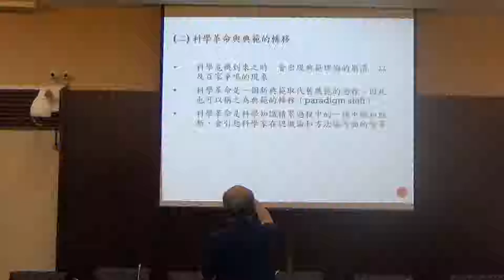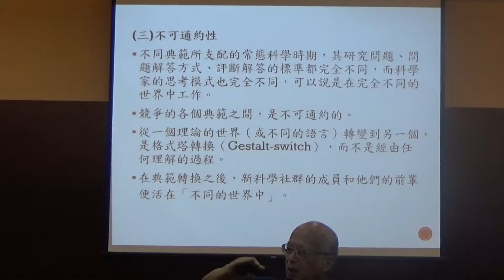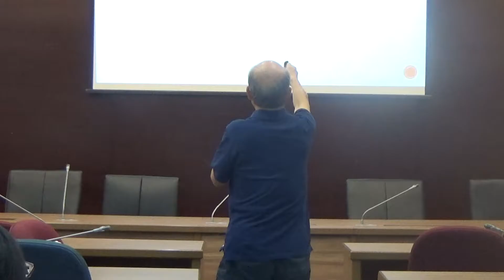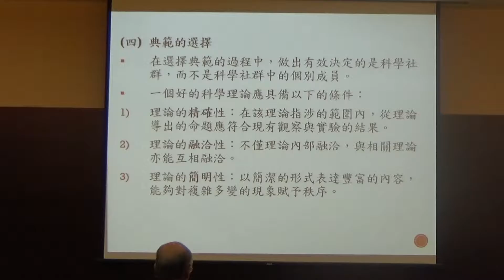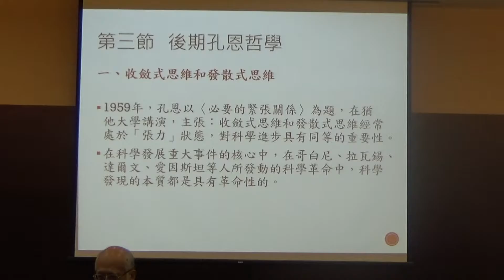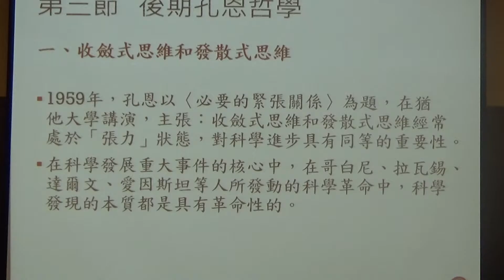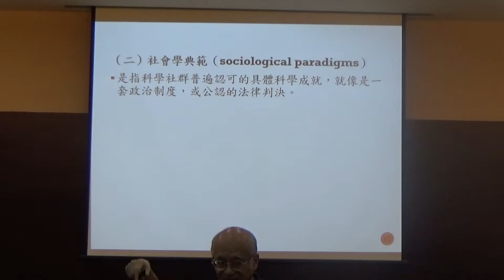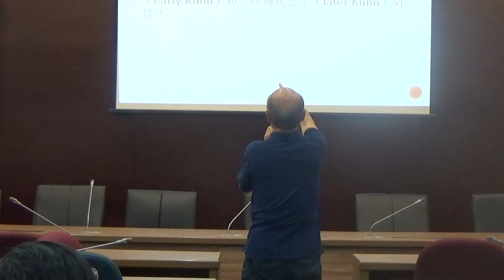第五堂 韓佩爾的邏輯經驗主義&孔恩的科學革命 part5